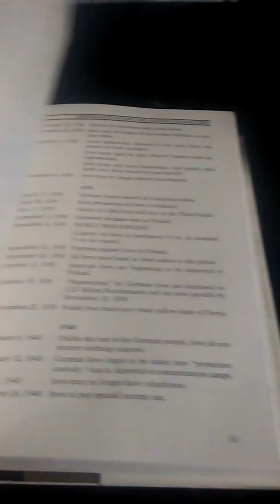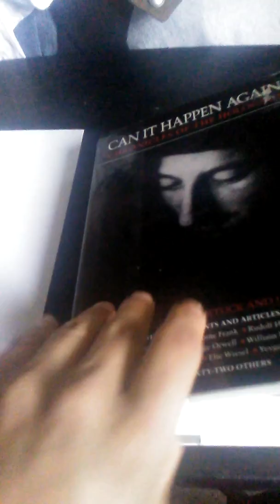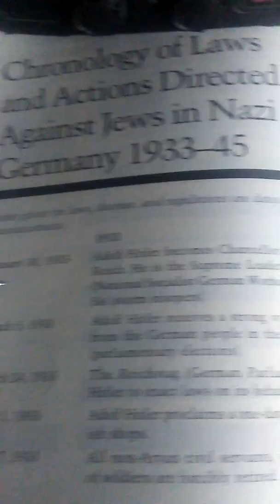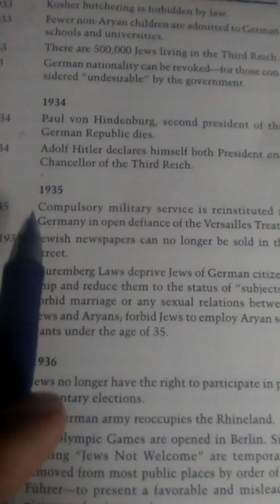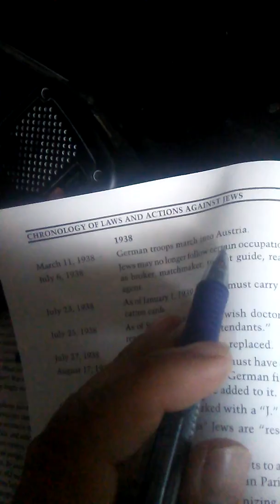CAN IT HAPPEN AGAIN????- WEIRD, Is Trump's political agenda coincidental or premeditated?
Parallel Political Agendas weird